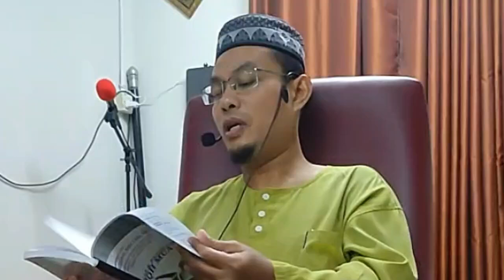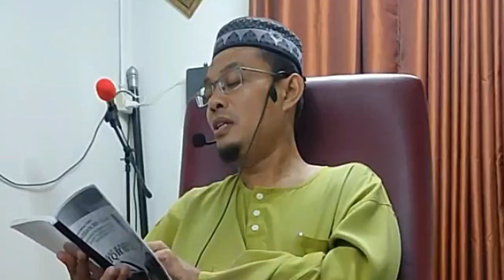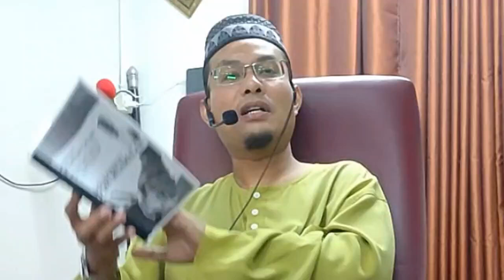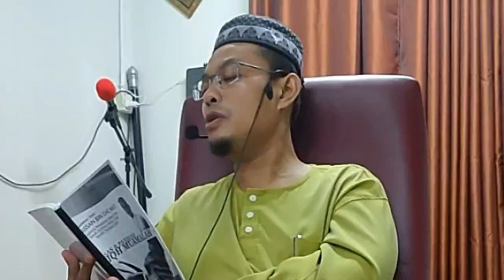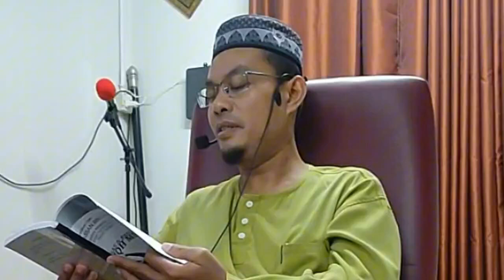Ustaz Hassan Che Mat: Kuliah fiqh muamalat bab kepentingan belajar muamalat (cari yang halal)